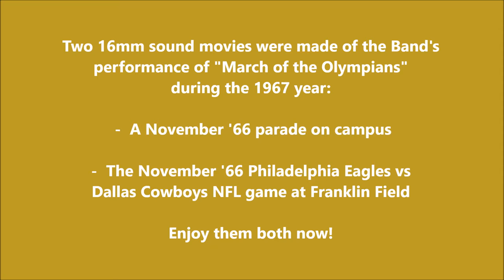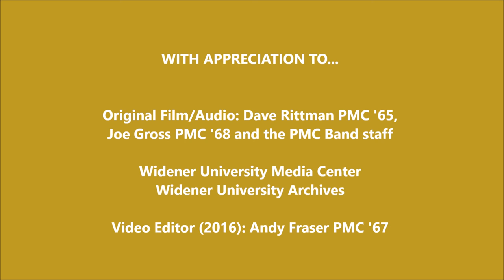Remembering..."March of the Olympians" with the PMC Band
IN STEREO!

The Pennsylvania Military College Band performs "March of the Olympians" by Walker and Linn.

The original movie footage and audio recording for this video was coordinated by Dave Rittman PMC ’65, Joe Gross '68 and a staff of PMC Band member cadets.

Andy Fraser PMC ’67 produced this video in 2016.

Pennsylvania Military College (PMC) became Widener College (later University) in 1972.  A DVD titled "PMC - Pass in Review" is available featuring movies and music from PMC's past.

This is a 50 + year-old recording of a great college band's performances of distinguished American composers' tunes.  No revenue is being collected and no advertising should be connected with this video.